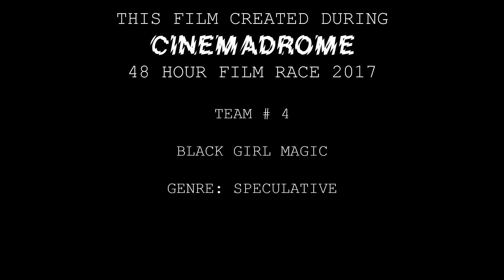04 "The Stages of Transformation" by Black Girl Magic (Speculative)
This film is about the different transformation of one woman, the young version, teenager and a young adult. The oldest sister becomes possessive over a magical egg. To break the spell her little sister breaks the egg and she becomes free from the curse. This film will consist of spoken word by Quanisha Madison, narration by Judi Galloway.